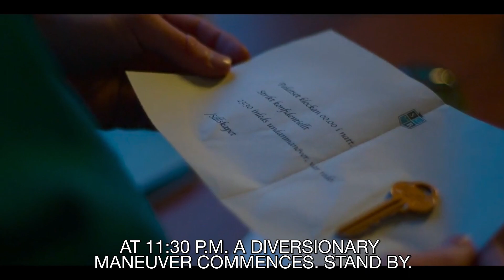so the hype is real. Young Royals S1 EP4-6 *REACT*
trashlings this show was a ride and we absolutely loved it 😈 we can't wait to start next season!

here are some other channels we love:
withcindy
trin lovell
ZZAVID
Brad Evans